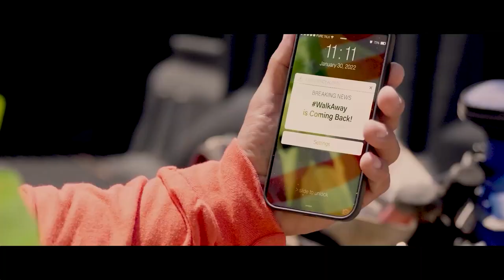The American Prisoner (part 2 of 3) by Brandon Straka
"The American Prisoner" (part 2 of 3)
by

Part 3 (Conclusion): Sunday

From 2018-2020 I built a movement that gave a voice to Americans from all walks of life telling their stories. The establishment tried to destroy it.
Sun I announce how our movement relaunches 🇺🇸